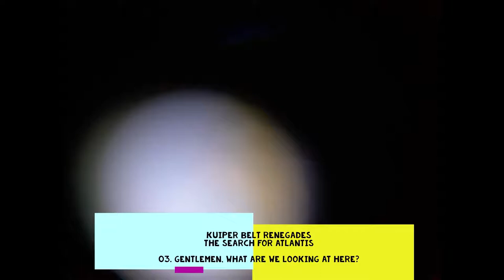Kuiper Belt Renegades - The Search For Atlantis (full album)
This is the second album of 'The Kuiper Belt Renegades' and the second album of the KBRs to be released totally free of charge for all to enjoy in 2021.

Follow a group of explorers from the Kuiper Belt as they search for the fabled Atlantis.

0:00 Moon phases
6:00 The world behind the world
10:25 Gentlemen, what are we looking at here?
15:35 Arboretum
21:15 Ichi-go Ichi-e
25:20 Penalty
30:30 Descend
35:00 Steering wheel
39:03 Underwater worlds
47:35 Stellium
53:15 Unobtanium
58:50 Tenderness
1:03:04 Seven dots

All songs written, composed and arranged by Thomas 'TJ' Janak

Sit back and relax, immerse yourself in the music and allow yourself to go on a journey.